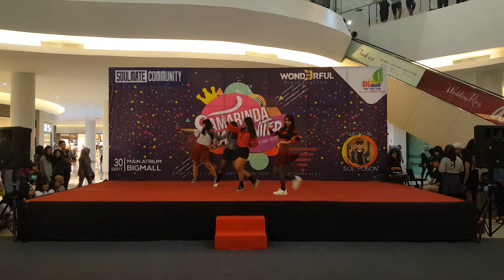[170930 - Samarinda Hallyunited] #19 CRYSTAL ICE Cover Blackpink at Big Mall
Samarinda Hallyunited 2017 Participant Kpop Dance Cover Competition by Soulmate Community at Big Mall Samarinda